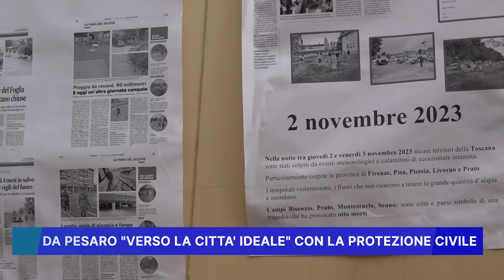DA PESARO VERSO LA CITTA' IDEALE CON LA PROTEZIONE CIVILE